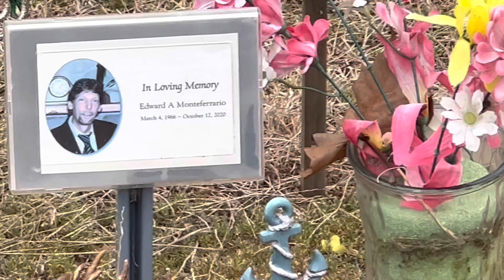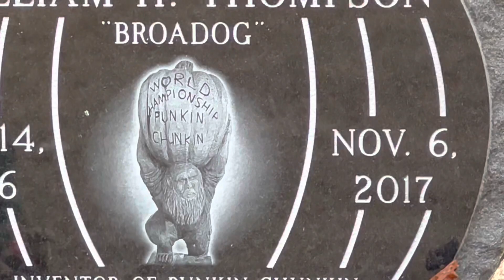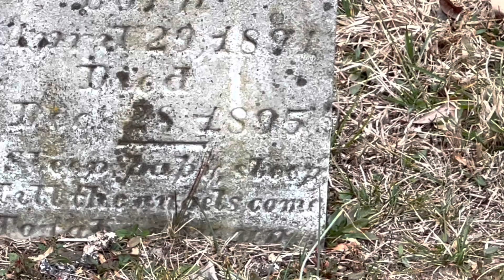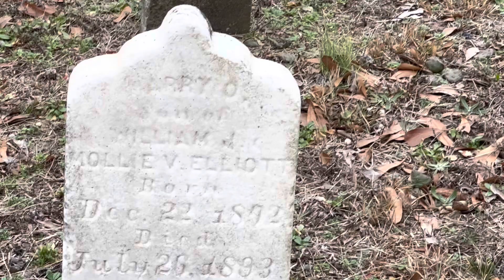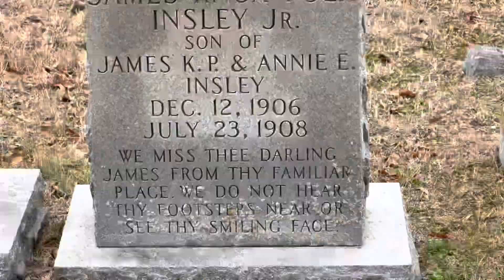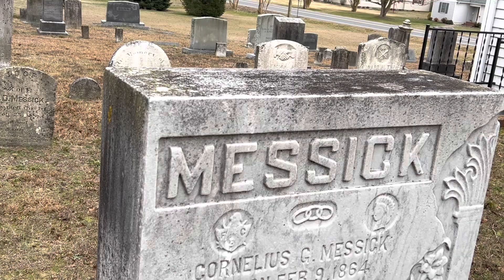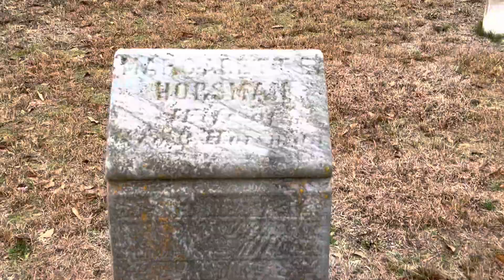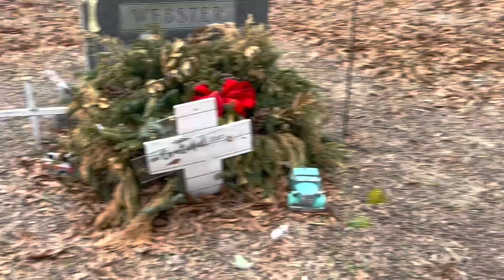Graveyard Search.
Graveyard search : in this video I’m on a find a grave mission to find loved ones -  people often for whatever reason can not physically get to a loved one’s grave or friends grave so I volunteer to find a grave for them and photograph it for them. This was a raw cold day so I did the best I could considering I had no gloves and my fingers were frozen …anyway I found 1 out of 3 for now which is better thane finding no one. Hope you enjoy this cemetery walk.